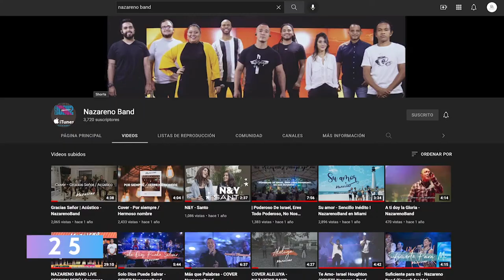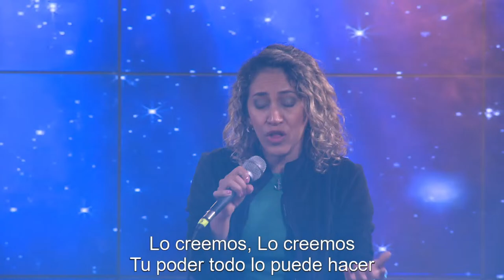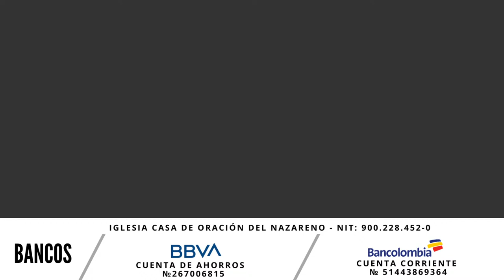Gran casa de oración - Alerta estamos en guerra: La familia bajo ataque - Ps. Dewy Herrera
¿Primera vez que nos ves y quieres formar parte de nuestra comunidad online, asistir a un punto de conexión virtual o contar con el apoyo de un líder? Da clic en este enlace:

Si quieres conocer más de nuestra Iglesia descarga nuestra aplicación móvil o visita nuestro sitio web

¡Conoce todos nuestros medios sociales!

Si estas en Cali-Colombia, tienes una petición de oración, necesitas ayuda o consejería contáctanos:
PBX: 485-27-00 ext. 101 ó 102
Contáctanos, Da clic en el siguiente enlace: